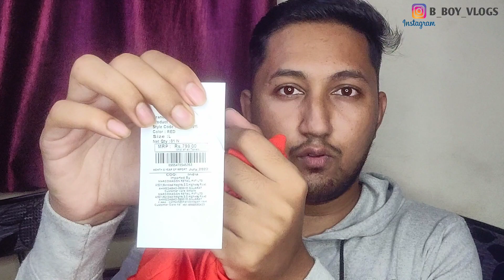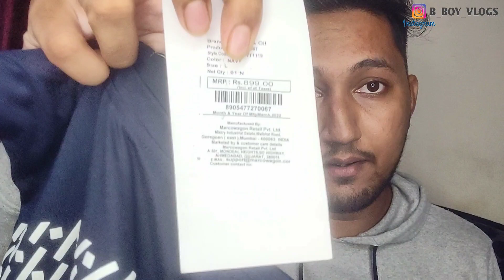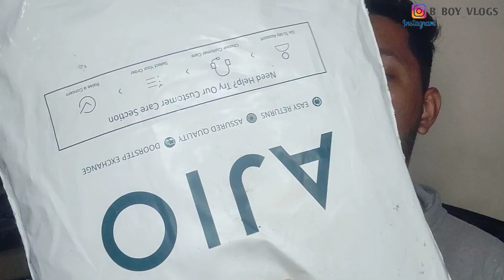👕 Best T-shirt Under Rs 300 for Men👨 Review of T-shirts.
Hey,

Link's of Product that use

Notice :-  Any issue or copy right issue with my videos or channel 1st send me email I will reply you and we get the solution or I take down my video if there's same problem found so plz contact mi on my email

Keep supporting. !